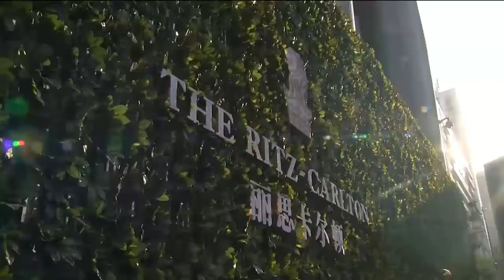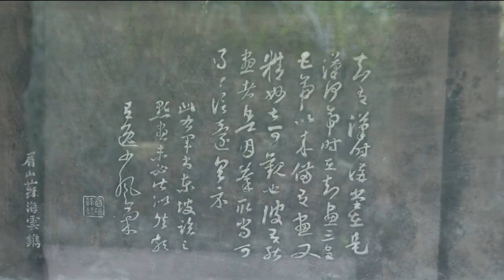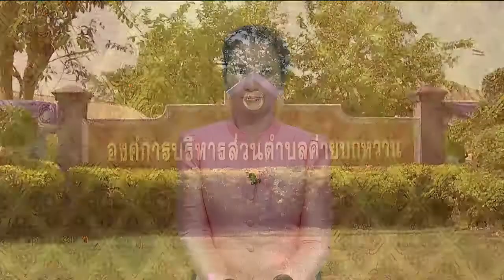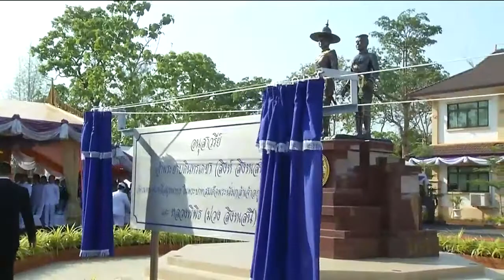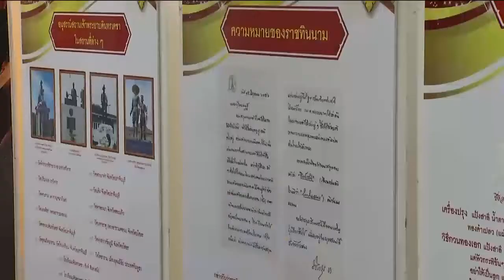ข่าวพระราชสำนัก 10 เม.ย. 61